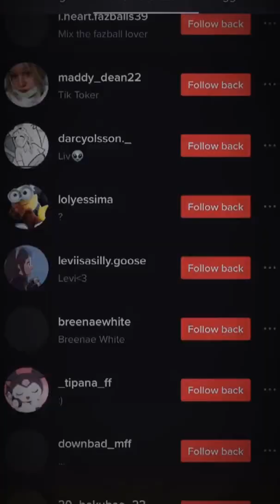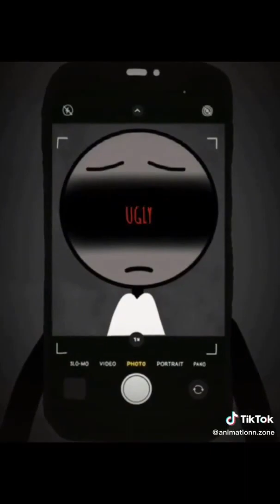Vent Animation Memes - TikTok Compilation #8